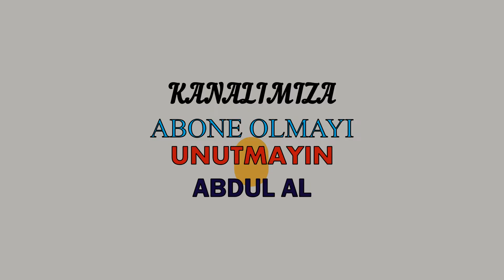Alim KOCA- Guguş - Yayla Turu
Yazın Yaylada çektiğim kısa videolardan güzel bir klip yaptım
Umarım beğenirsiniz

instagram adresimiz:@ilitkoyuofficiall